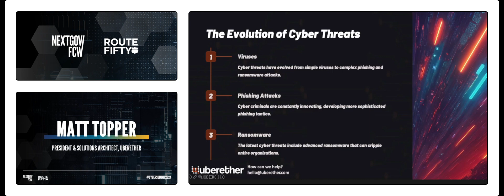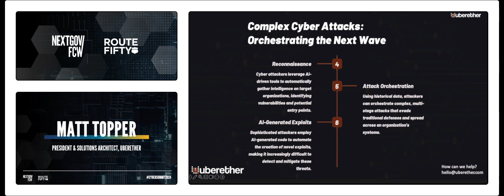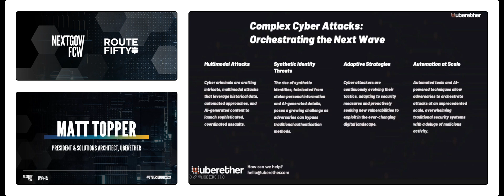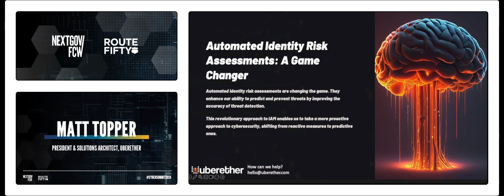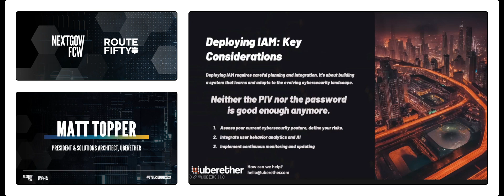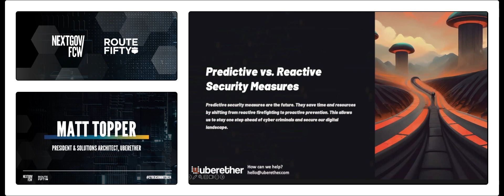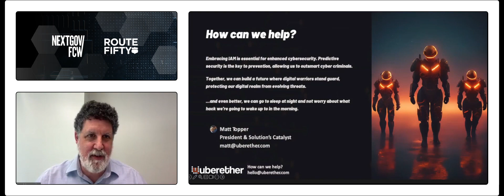The Identity Shield: Protecting Against the Next Wave of Cyber Threats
As cyber adversaries evolve their strategies, we must also enhance our defenses.  This discussion showcases the game-changing power of IAM in foreseeing and stopping upcoming cyber attacks using user behavior analytics and AI-powered identity assessments.